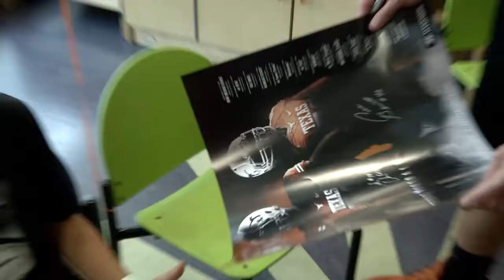Longhorn Blitz: Football players visit children's hospital [Aug. 30, 2013]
Texas Football players visit a local children's hospital to visit fans before heading to the team hotel.